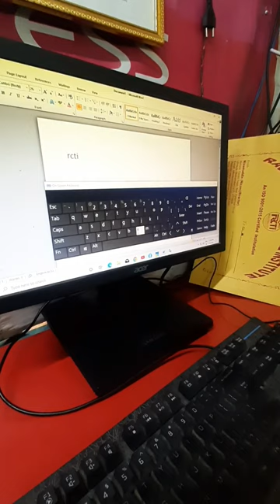ON SCREEN KEYBOARD | Shortcuts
keyboard shortcut
on screen keyboard
short videos
viral video
excel
ccc